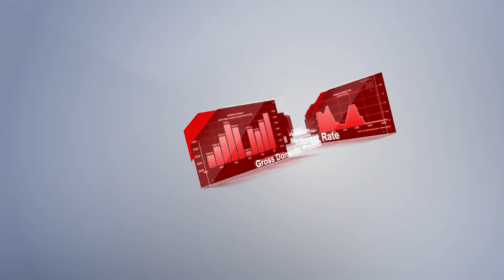Календарь трейдера на 6 Ноября: Доллар США и выборы – размеры имеют значение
Учитывая, что торги 6 ноября, когда в США закроются последние избирательные участки, будут проходить под тотальным давлением новостей о президенте США, стоит ожидать высокой волатильности всех ведущих активов.

И хотя для доллара США, по большому счету, обеспечено укрепление при победе любого кандидата, размеры этого роста имеют принципиальное значение для трейдеров. Что касается его противостояния в главной мажорной паре с евро, то здесь многое решает экономика.

И она в Единой Европе развивается медленнее, чем в США. В любом случае, давайте выясним, как отразятся на Форексе экономические отчеты, которые публикуются 6 ноября.

00:00 АНОНС
00:50 ЗАПАСЫ СЫРОЙ НЕФТИ
01:13 КОМПОЗИТНЫЙ ИНДЕКС ДЕЛОВОЙ АКТИВНОСТИ
01:38 КОМПОЗИТНЫЙ ИНДЕКС ДЕЛОВОЙ АКТИВНОСТИ
02:04 КОМПОЗИТНЫЙ ИНДЕКС ДЕЛОВОЙ АКТИВНОСТИ
02:25 КОМПОЗИТНЫЙ ИНДЕКС ДЕЛОВОЙ АКТИВНОСТИ
02:42 РОСТ ЦЕН ПРОИЗВОДИТЕЛЕЙ
03:02 ВЫСТУПЛЕНИЕ ПРЕДСТАВИТЕЛЕЙ ЕВРОПЕЙСКОГО ЦЕНТРОБАНКА
03:23 ИНДЕКС МЕНЕДЖЕРОВ ПО ЗАКУПКАМ
03:41 ЗАПАСЫ СЫРОЙ НЕФТИ